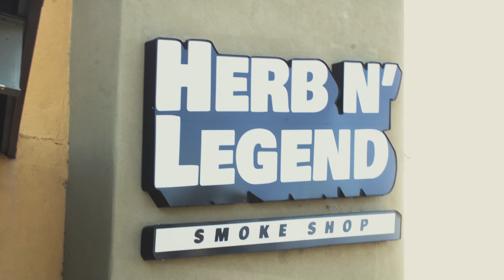Cruces Battle League (Promo Trailer)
Enjoy these highlights from this exclusive rap battle. Artist from all over come to the SouthWest to showcase their lyrical skills to the streets & The Cruces Battle League for the title of Best M.C.!